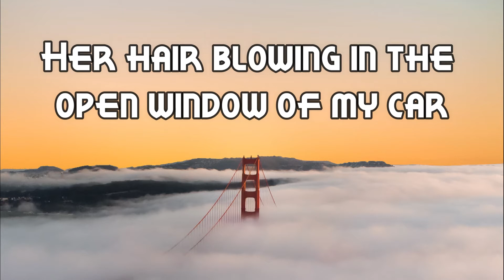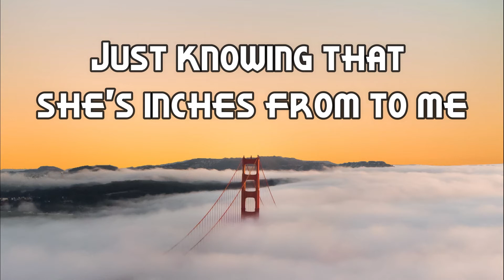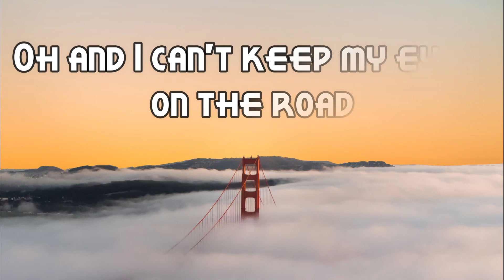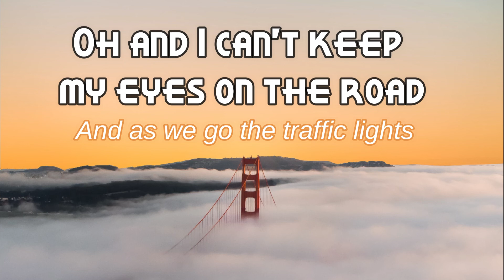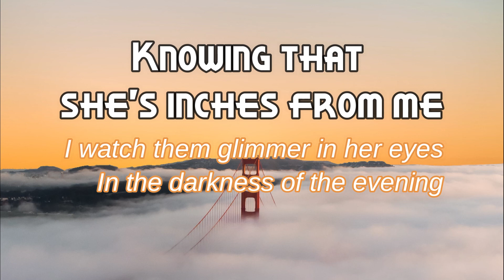PASSENGER SEAT -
Stephen Speaks
Produced by Stephen Speaks
Album No More Doubt

[Verse 1]
I look at her and have to smile
As we go driving for a while
Her hair blowing in the open window of my car
And as we go I see lights
I watch them glimmer in her eyes
In the darkness of the evening

[Chorus]
And I've got all that I need
Right here in the passenger seat
Oh and I can't keep my eyes on the road
Just knowing that she's inches from to me

[Verse 2]
We stop to get something to drink
My mind clouds and I can't think
Scared to death to say I love her
Oh and then the moon peeks from the clouds
I hear my heart it beats so loud
Tried to tell her simply

[Chorus]
That I've got all that I need
And I can't keep my eyes on the road
Knowing that she's inches from to me

[Post-Chorus]
Oh and I know
That this love grow

[Chorus]
Knowing that she's inches from me
And as we go the traffic lights